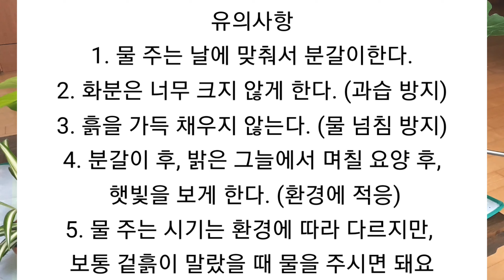초보도 할 수 있는 분갈이 repotting / 셀렘/ Philodendron Selloum/ 아이비/ 페페/ 스킨답서스/ 접란/ 과습/ 배수층/ 흙 배합 비율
구독자들분 중에
분갈이 방법을 물어오셔서
아주 기초적인 분갈이 방법을
영상으로 만들어봤습니다.

준비물도 아주 간결하게
쉽게 구할 수 있는 것만 사용했습니다.
많이 시청해주십시오
감사합니다

그리고 시리즈로 만들 계획이며
초급 중급 고급의 내용을 계속 올리겠습니다.

🎈Song : 샛별 - Ta-da! /